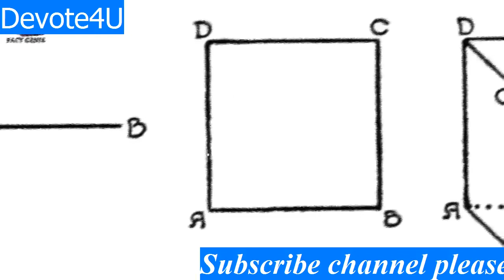हमारे ब्रह्मांड में जादुई आयाम || Magical Dimensions In Our Universe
हमारे ब्रह्मांड में जादुई आयाम. इस ब्रह्मांड में कई ऐसे राज छिपे हैं जिनसे हम साधारण लोग परिचित नहीं हो पाते। आइये आपको कुछ ऐसे अद्भुत और दिलचस्प तथ्य बतातें हैं जिनका कभी अंत नहीं हो सकता और जिनके बारे में आपको संभवत: जानकारी भी नहीं होगी।